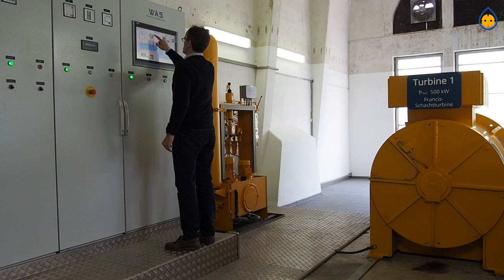Wasserkraft Bernburg - Francis-Turbine in der Saalemühle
Diese Video haben wir im Rahmen des "Tages der Erneuerbaren Energie" am 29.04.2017 den Besuchern der Wasserkraftanlage Saalemühle in Bernburg vorgestellt. Es zeigt unsere 500kW Francis-Schachtturbine bei der Arbeit.